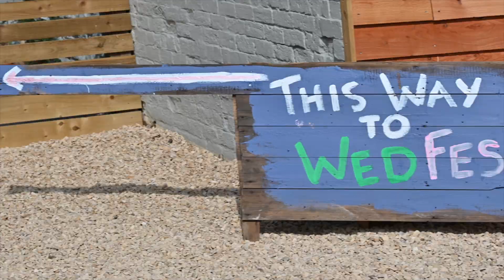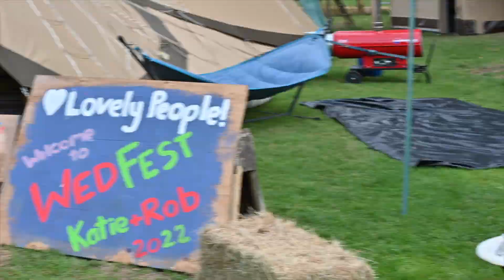Katie and Rob Wedding Party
A wonderful festival party to celebrate the wedding of Katie and Rob